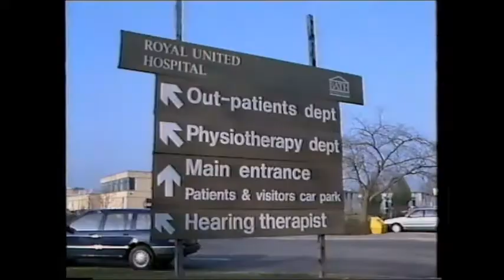1988 07 05 Frome Infantacide